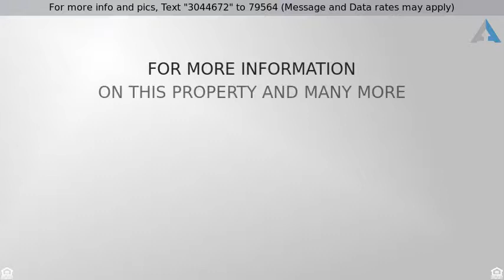Priced at $399,000 - 7667 Westbrook Ave, San Diego, CA 92139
LIVE IN HILLSBOROUGH GREENS! This TWO Story Townho

LIVE IN HILLSBOROUGH GREENS! This TWO Story Townhome is Move In Ready!  THREE bedrooms, THREE baths, and a large private patio!  CLEAN, Just painted, New upgraded flooring, New blinds, New Gas Stove and Microwave, and Much more!  Large master suite with two closets and ensuite bath.